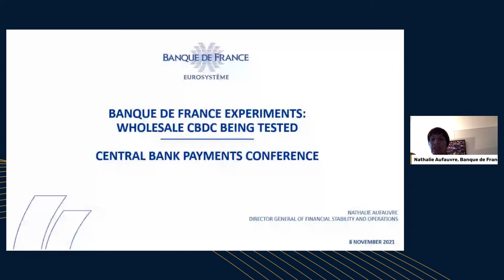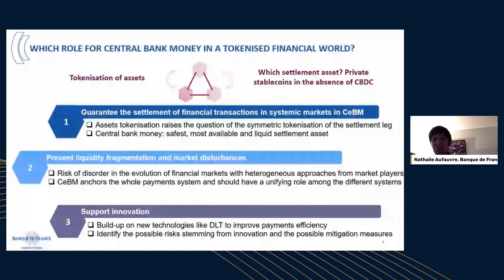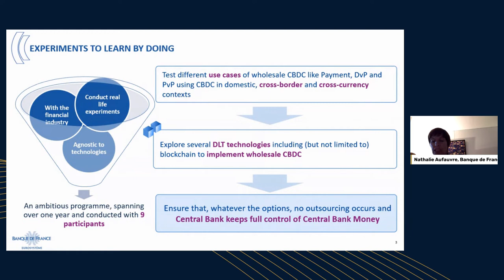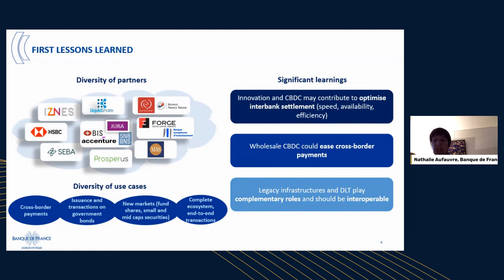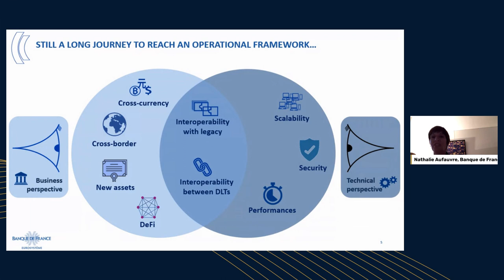Virtual Central Bank Payments Conference 2021 - Keynote Speaker: Nathalie Aufauvre, Banque de France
You will have the pleasure to watch Nathalie Aufauvre, Director General for Financial Stability and Operations at Banque de France, talking about the "Wholesale CBDC being tested" at the Virtual Central Bank Payment Conference 2021.

In 2020, Banque de France launched an experimentation programme to explore the potential benefits of wholesale CBDC. Nathalie Aufauvre will explain what conclusions could be drawn from this project.

The Central Bank Payments Conference is organized by Currency Research.
Currency Research is dedicated to all aspects of the currency function and central bank payments and has undertaken research and consulting projects to promote a deeper understanding of industry issues, to equip industry stakeholders with the most up-to-date information on trends, strategies, solutions, services, and technologies.